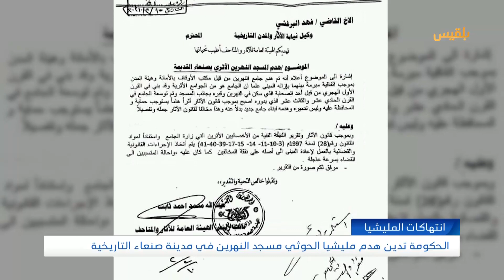الحكومة تدين هدم مليشيا الحوثي مسجد النهرين في مدينة صنعاء التاريخية | تقرير : محمد لطف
أدانت الحكومة هدم مليشيا الحوثي مسجد النهرين التاريخي في مدينة صنعاء القديمة المدرجة ضمن قائمة التراث العالمي.

وقالت وزارة الأوقاف في بيان لها، إن تصرف مليشيا الحوثي جريمة تضاف الى سجل جرائمها ويستهدف الهوية اليمنية الإسلامية وتراثها الأصيل.